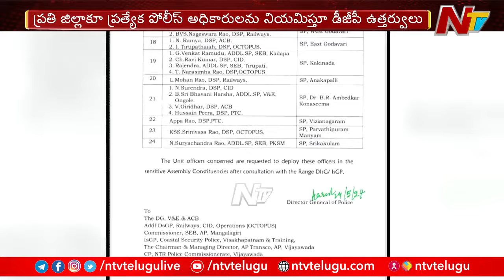AP DGP appointed 56 Special Officers for Districts | AP Election Results 2024 | NTV